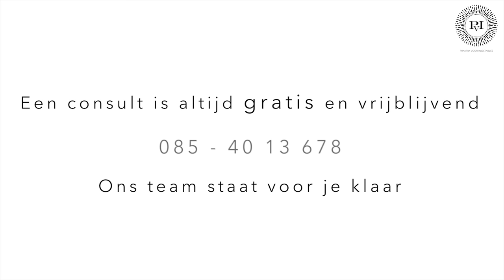De filler behandeling van Martin | Praktijk voor Injectables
Zanger Martin van Doorn kwam naar onze praktijk vanwege zijn wallen. Hij stoorde zich er enorm aan. Dokter Meulenaar heeft hem behandeld met een hyaluronzuur filler van het merk Teosyal.

Telefoon: 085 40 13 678